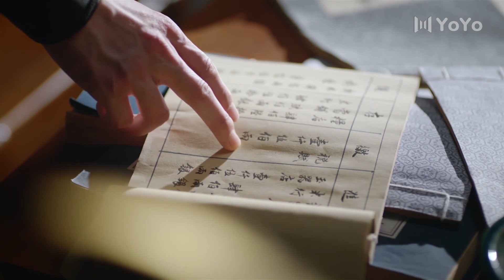He sneaked into daughter-in-law's bedroom, forced her to follow his lead, her look surprised him!